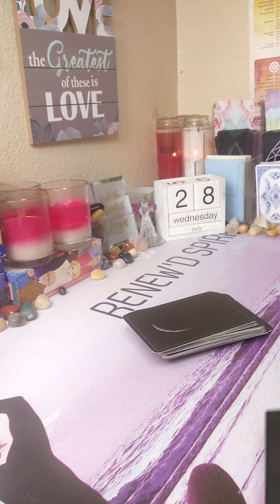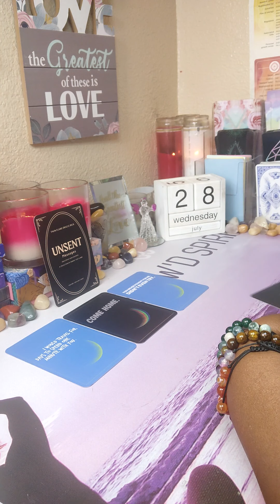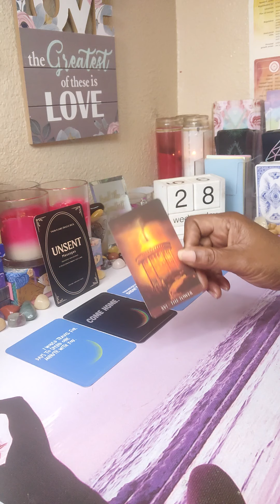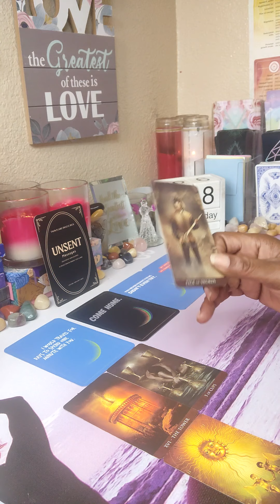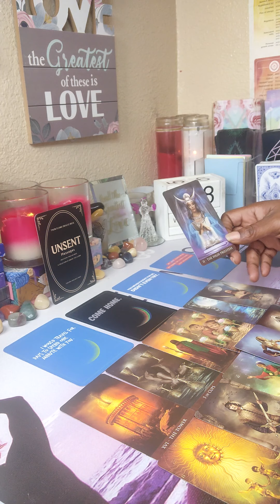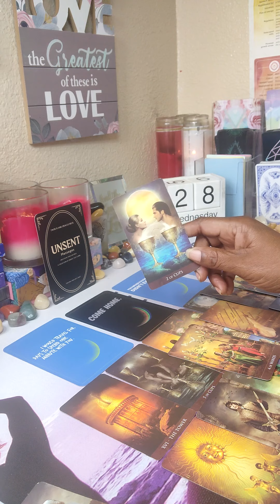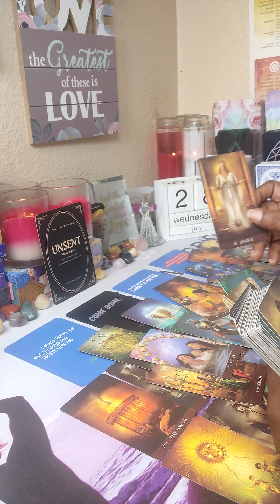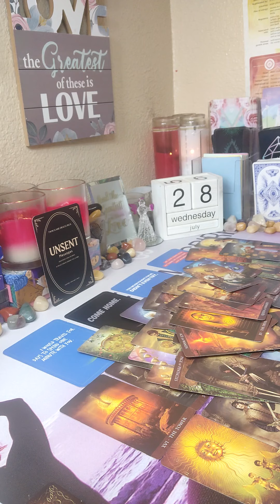IN SEPARATION ❤️THEY WANT TO COME HOME THEY KNOW TIME 🕦 IS OF THE ESSENCE🤵👰